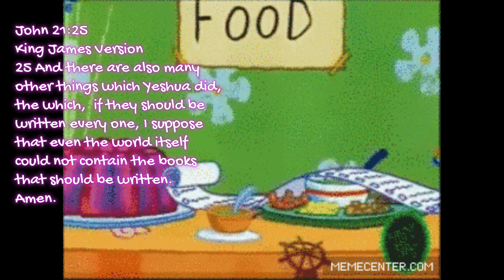Gino Jennings Blasphemy against Christ YESHUA...